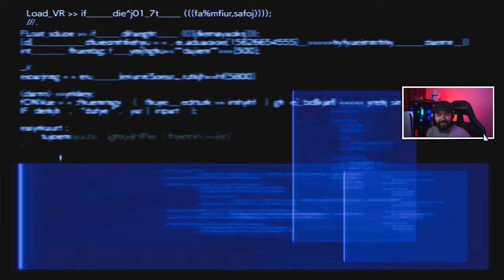FINAL FANTASY VII REBIRTH - #2 - PEQUENAS AVENTURAS - Legendado PT-BR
🎮 Final Fantasy VII Rebirth: Explorando um Mundo Renascido! 🌟

Bem-vindo(a) ao nosso canal! Hoje, mergulharemos no emocionante mundo de Final Fantasy VII Rebirth, a mais recente iteração dessa saga lendária. Prepare-se para uma aventura épica, repleta de mistérios, personagens cativantes e batalhas intensas.

Descrição do Vídeo:

🔥 Título: “Final Fantasy VII Rebirth: A Jornada Além de Midgar” 🎮 Plataforma: PlayStation 🌍 Mundo Aberto: Explore um vasto mundo pós-Midgar, repleto de segredos e desafios. 🗡️ Personagens Icônicos: Junte-se a Cloud, Barret, Tifa e outros heróis em sua busca por Sephiroth. 🎶 Trilha Sonora Épica: Acompanhe a jornada com músicas emocionantes e temas inesquecíveis. 🎥 Narrativa Cinematográfica: Prepare-se para cenas de tirar o fôlego e reviravoltas surpreendentes. 🌟 Gráficos Aprimorados: Veja o mundo de FFVII como nunca antes, com visuais deslumbrantes.

Se você é fã de RPGs, não pode perder essa experiência.

🔔 Ative as Notificações para não perder nenhum vídeo do nosso canal. E, claro, nos vemos na próxima aventura!

Espero que tenha gostado! Se tiver alguma sugestão ou quiser ver mais conteúdo relacionado a jogos, deixe nos comentários. 🎮✨